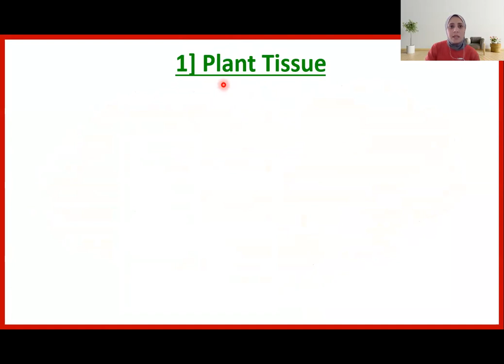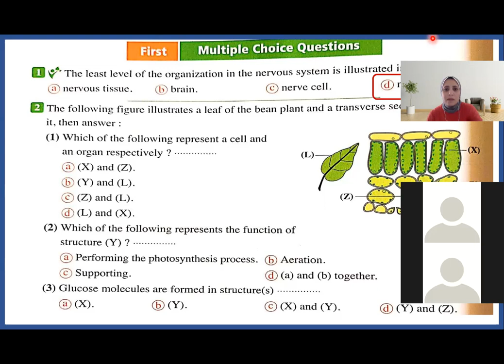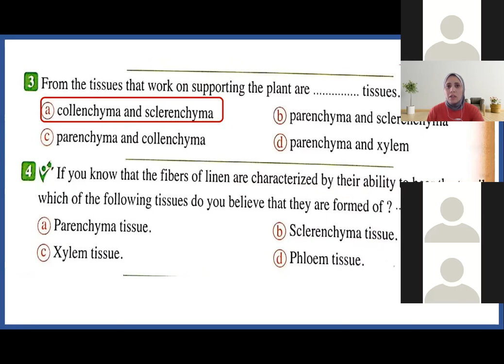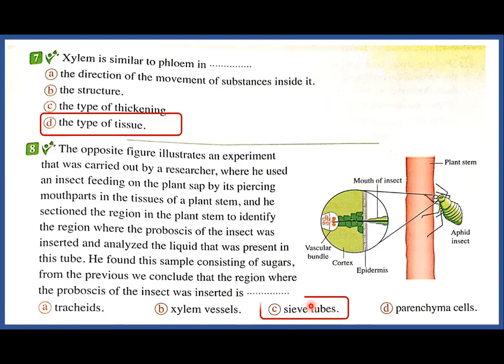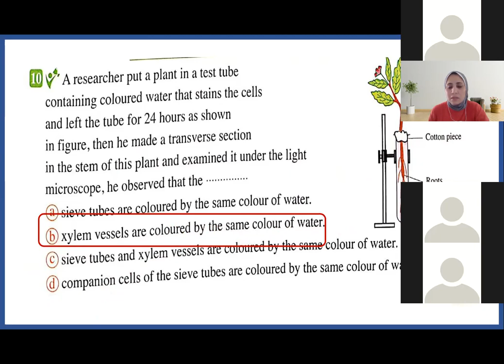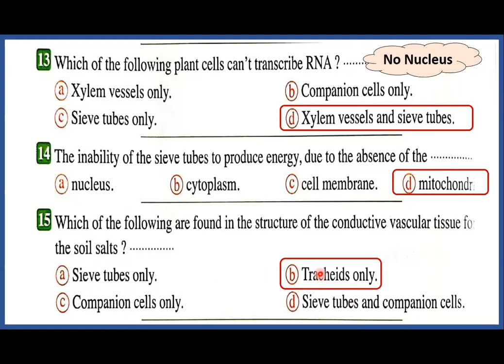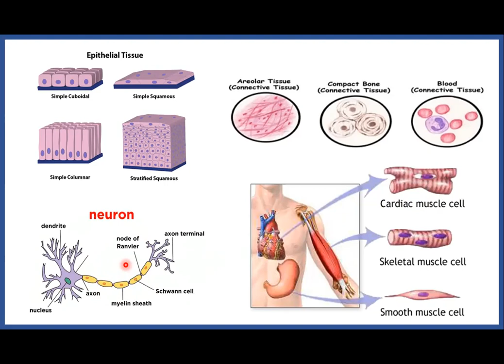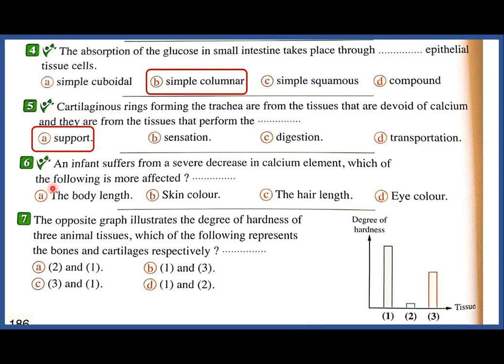Biology 1st Sec Exercise on Plant tissue Elmoasser page 172 and animal tissue